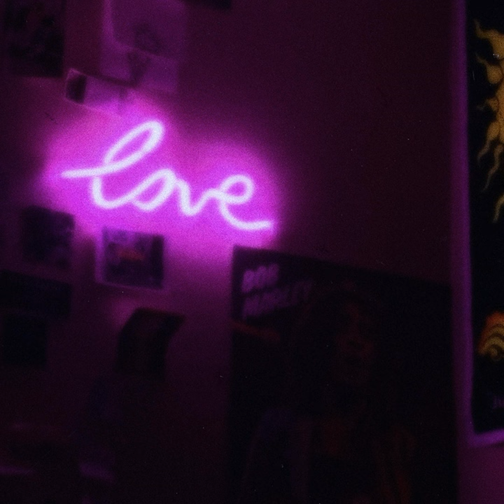I Love You, Goodbye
I Love You, Goodbye · Connor McBride